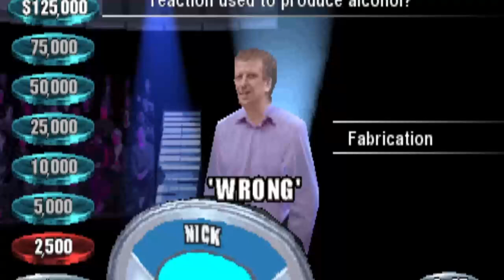Am I the Weakest Link?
Here i am playing another game show... this time an all timer in The Weakest
Link!

What is the Weakest Link?

Weakest Link (also known as The Weakest Link) is a television game show which first appeared in the United Kingdom on BBC Two on 14 August 2000 and originally ended on 31 March 2012 when its host Anne Robinson completed her contract. The original British version of the show is still aired around the world on BBC Entertainment and domestically on Challenge. The game begins with a team of eight or nine contestants who take turns answering general knowledge questions within a time limit to create chains of correct answers in a row. At the end of each round, the players vote one contestant, "The Weakest Link", out of the game. Once two players are left, they play in a head-to-head contest, with five questions asked to each contestant in turn, to determine the winner.

This is the Playstation 1 Game, not the reboot.

Socials:
discord drewiiz